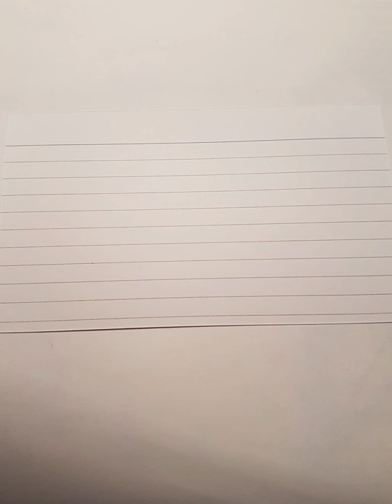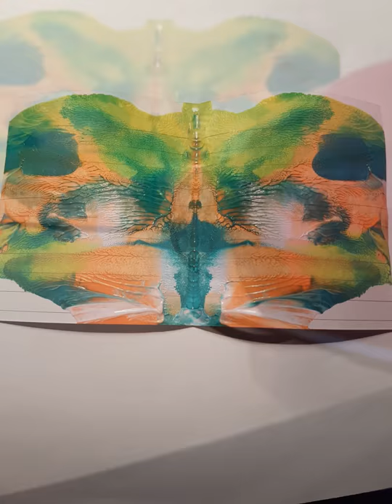DIY Mixed Media butterflies/dragonflies(Photo tutorial)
I hope you enjoyed my 1st tutorial ;)
TFW!
xoxoxo